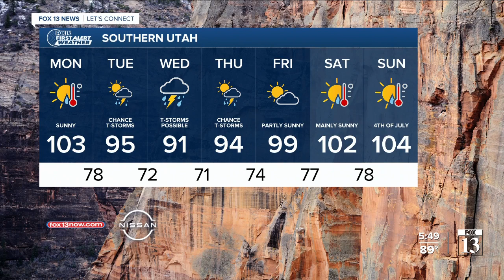Sunday night weather forecast (6/27)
Meteorologist Doug Iverson